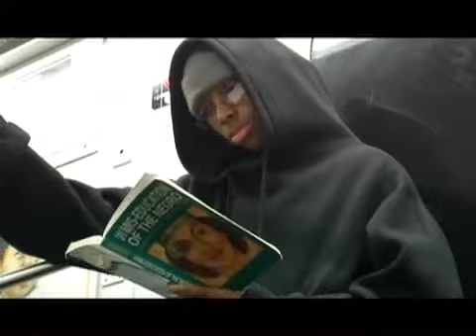REACHING YOUNG MEN OF COLOR, URBAN DEBATE IN THE SOUTH BRONX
Jim Crotty came to the Eagle Academy for Young Men with a desire to start a debate team.
The Eagle Academy joined the IMPACT Coalition's New York Urban Debate League and began
a journey of success and friendship.  This video gives insights into their powerful story of education
and transformation as one man helps several young men of color understand how debate delivers
dreams.